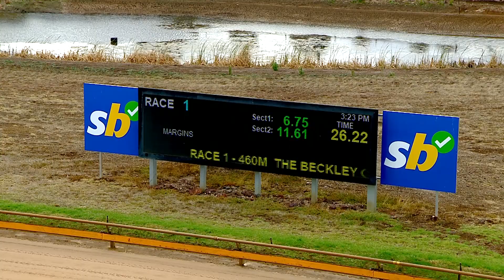GEL THU 30 MAR 23 R1